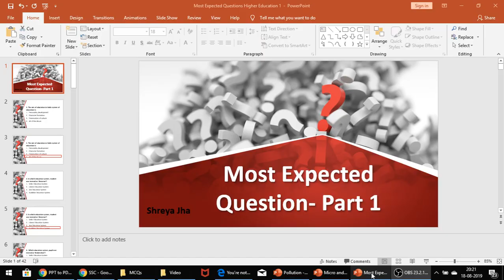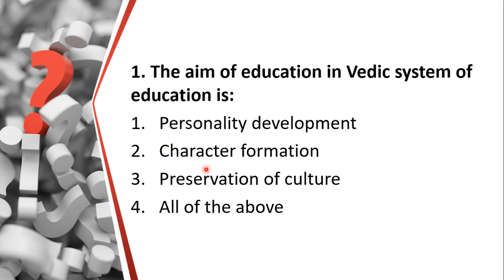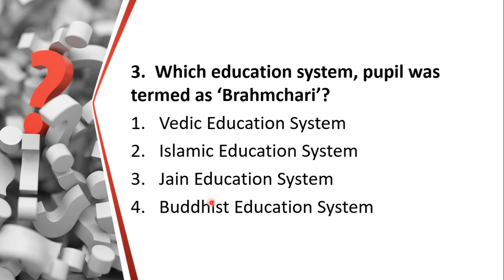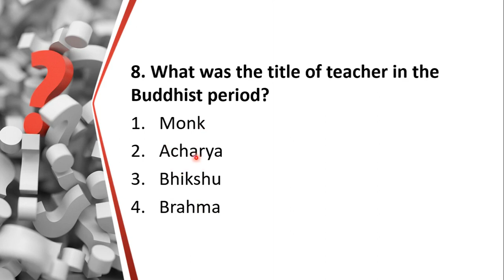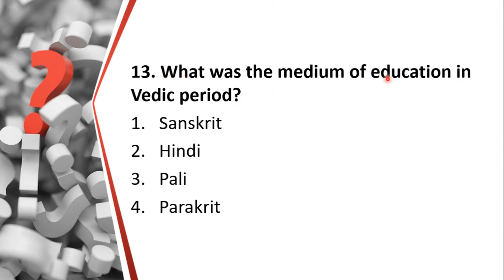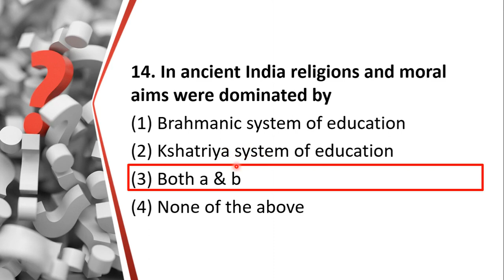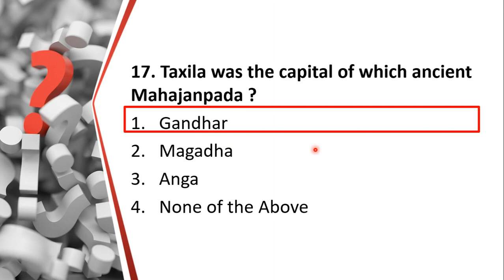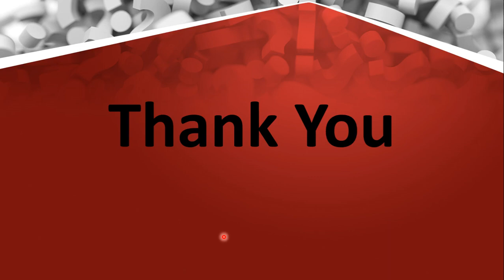Higher Education | Most Expected MCQs -Part 1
By Shreya Jha
This video covers most expected MCQs from Higher Education- Unit 10  paper 1 .
This is part 1 of MCQs covering ancient india . Very Helpful For NTA UGC NET Exam paper 1.